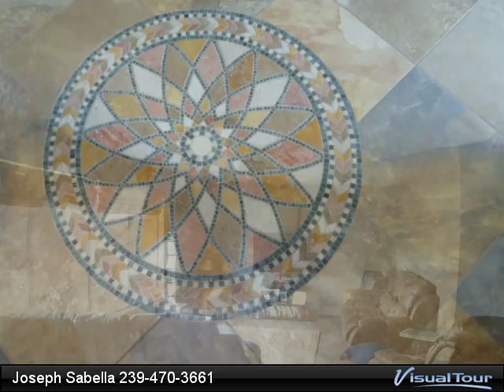3/2/2 Pool Home Cape Coral - Bank Approved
This is a Short Sale subject to existing lender's approval which could result in delays. This is a pre-approved short sale so the negotiation has been done for you. The Sellers Lender has already approved the asking price of $116,000. This 3/2/2 plus home office has over 2000 sq. ft. of living area with NO carpet, a southern exposure, and a large refinished below ground concrete pool with screen enclosure. Welcome home and be greeted by the truly Geourgeous Ceramic Tile floors and it shows,WOW!!! Amazing Tile Throughout the home installed on a diagonal with medallion floor inserts. The Ceramic Craftsmenship continues with amazing Travertine Shower(s) with listello borders. Don't let the age of the home fool you because the home has been remodeled, but it has a few odds and ends that need to be finished which is reflected in the price. At the approved bank price of $116,000 you won't find a better deal with all assesments paid, pool, and over 2000 sq. ft. of living area.